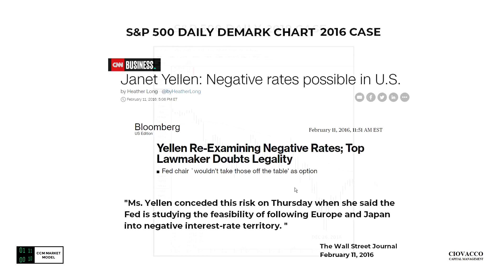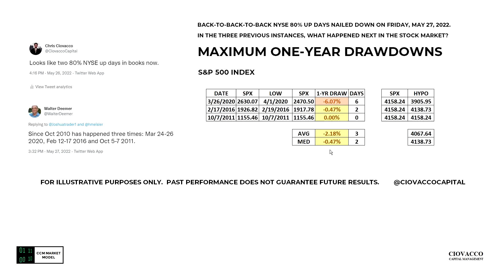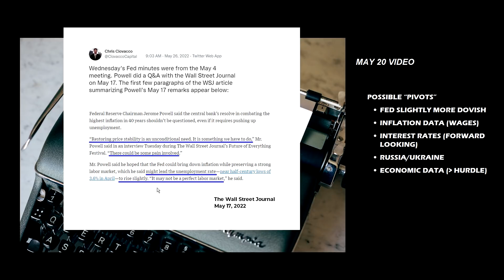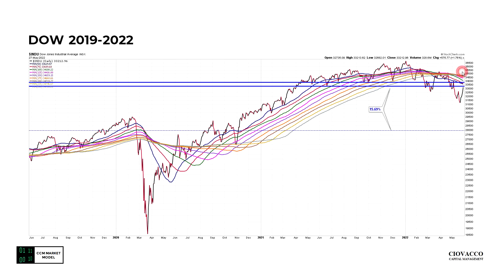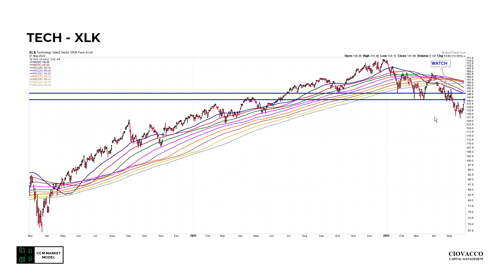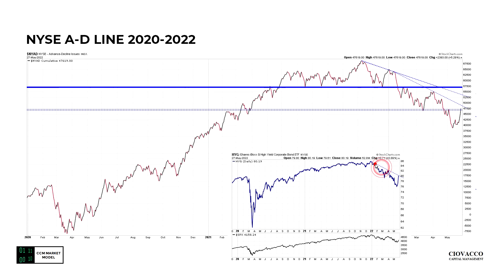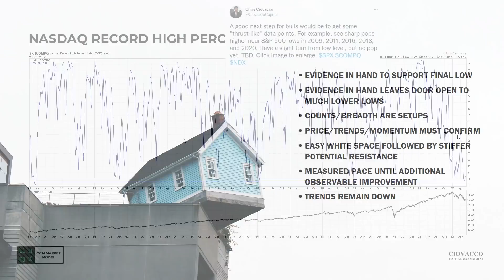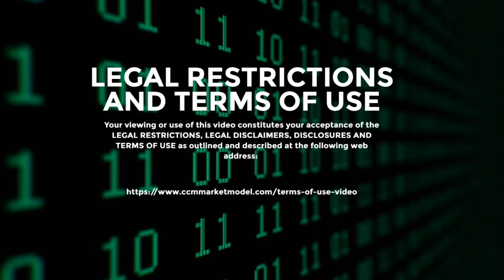Final Stock Market Low In Or Painful 2008-Like Plunge To Come?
Did the stock market experience an overdue bounce this week or does breadth data support the final low being in place? How does recent market action align with lows in 2011, 2016, and 2020? How about a countertrend move similar to 2008, before much lower lows?